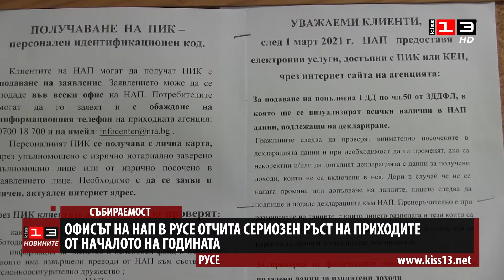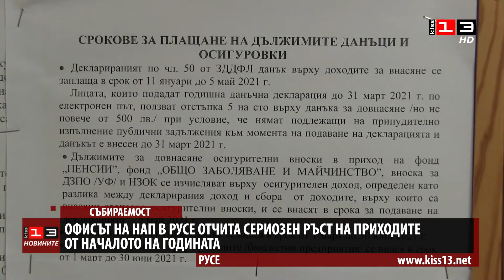НАП - Русе отчита по-високи приходи спрямо миналата година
Над 25,7 милиарда лева са приходите, постъпили в НАП от началото на годината до края на ноември. Това са с почти 3,7 милиарда лева повече спрямо същия период на 2020, сочат данните на приходната агенция. В офиса на НАП в Русе също отчитат ръст от почти 24 милиона лева. Общо данъчните приходи в страната от януари до 30 ноември възлизат на над 14,7 млрд. лева, като данъкът върху доходите на физически лица е близо 3,9 млрд. лв., над 3,1 млрд. лв. е корпоративния данък и 7,5 млрд. лв. ДДС. Приходите от данък върху доходите на физическите лица се увеличават в страната с близо 16 на сто, а в Русе достига 21%.